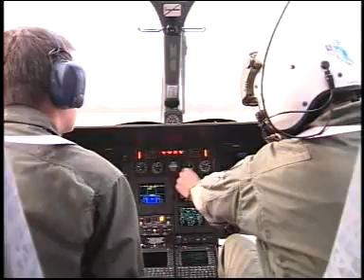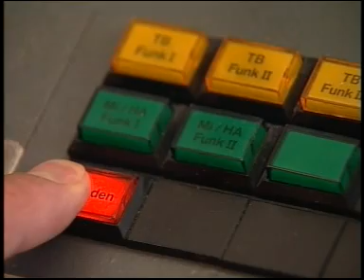EC 145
EC 145 of German Police